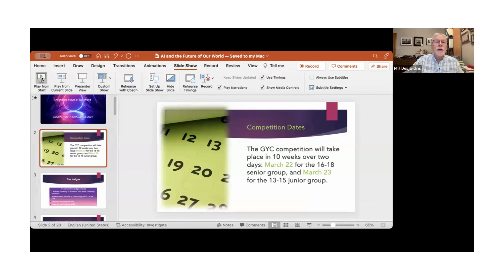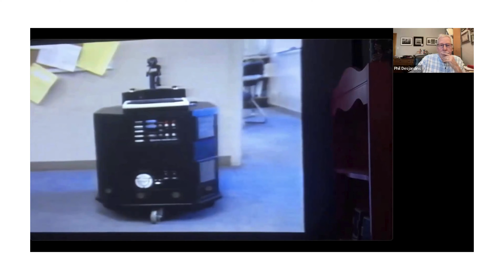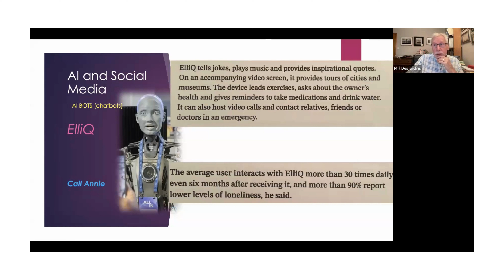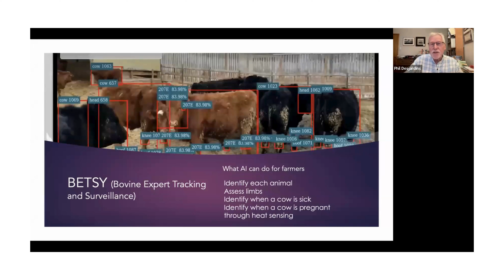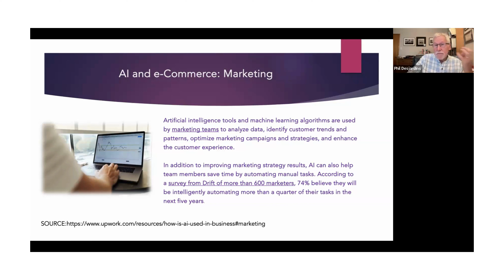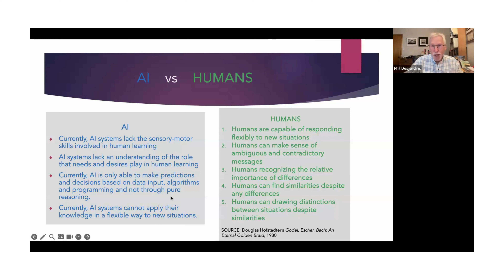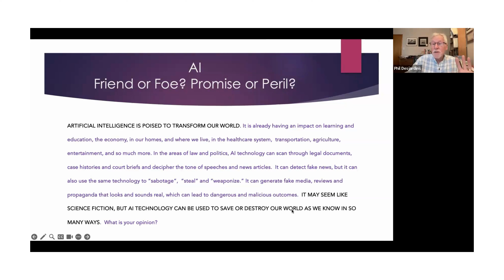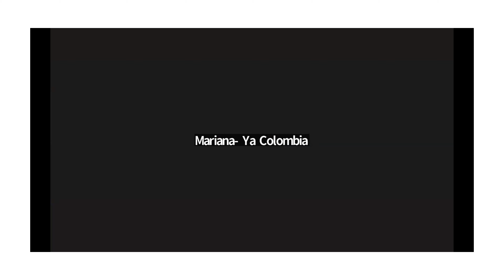GYC2024 Master Class #1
Masterclass #1: "Choosing a Topic for GYC2024"
Date & Time: January 13, 2024, 8:30 AM - 10:00 AM EST
Presenter: Philip Desjardins